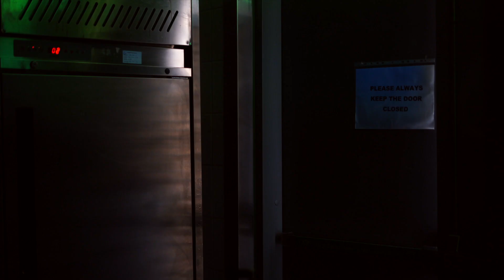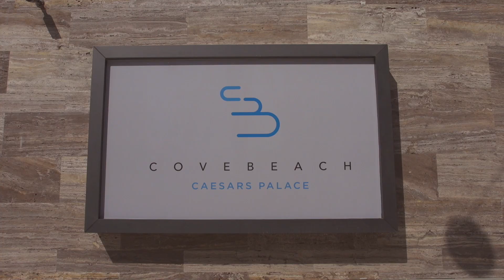Under The Chef's Knife | Cove Beach Caesars Palace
We are delighted to release the full mini-documentary, "Under The Chef's Knife", that the MMF team created for our client Cove Beach.

The Executive Head Chef, Nasser Laziri, uncovers the never-before-heard story about his journey with Cove Beach along with details about how he masters the art of cooking.